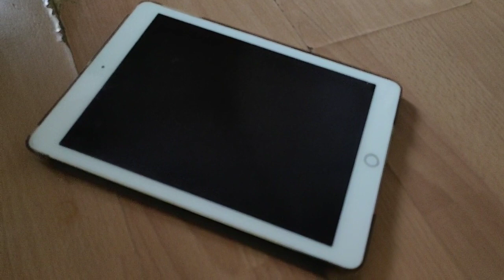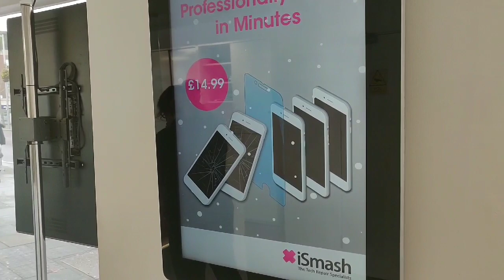iSmash | Worst Mobile Phone Repairs Shop in London UK | Watch before you try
iSmash, London Mobile Phone Repairs Kings Road branch London UK. Watch before you try.